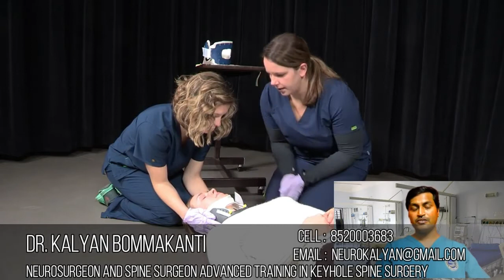How To Shift A Patient With Neck Injury Dr Kalyan Best Spine Surgeon | hyderabad